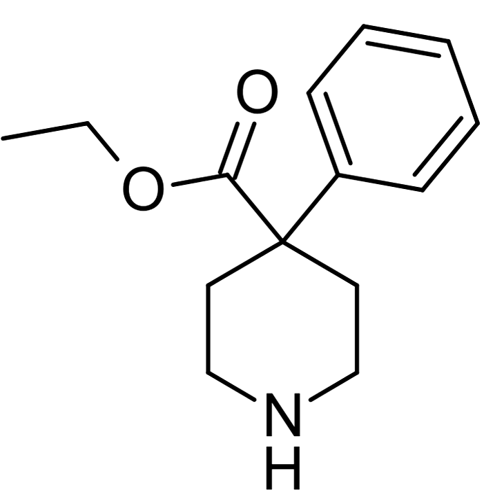Norpethidine | Wikipedia audio article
This is an audio version of the Wikipedia Article:
Norpethidine

SUMMARY
Norpethidine (normeperidine, pethidine intermediate B) is a 4-phenylpiperidine derivative that is both a precursor to, and the toxic metabolite of, pethidine (meperidine).  It is scheduled by UN Single Convention on Narcotic Drugs. It is a Schedule II Narcotic controlled substance in the United States and has an ACSCN of 9233.  The 2014 annual manufacturing quota was 11 grams (0.39 oz). Norpethidine is a controlled drug because of its potential uses in manufacturing both pethidine itself and a range of N-substituted derivatives, but it has little opioid activity in its own right. Instead, norpethidine acts as a stimulant and causes convulsions.Build up of norpethidine is a major complication when pethidine is used in medicine as an analgesic, as when pethidine is used in high doses or administered by intravenous infusion, norpethidine can accumulate in the body at a faster rate than it is being excreted, particularly in elderly patients or those with compromised liver or kidney function, resulting in a range of toxic effects, mainly convulsions, but also myoclonus and hyponatremia. These complications can be serious and have sometimes resulted in death.Metabolism of pethidine to norpethidine is carried out mainly by the CYP enzymes, CYP2B6, CYP2C19 and CYP3A4, in the liver, and since the activity of these enzymes can vary between individuals and can be influenced by concurrent use of other drugs, the rate and extent of norpethidine production can be difficult to predict.Norpethidine can be used as a precuror in synthesis of other drugs, including etoxeridine, benzethidine, furethidine, morpheridine, anileridine, phenoperidine, piminodine and oxpheneridine.